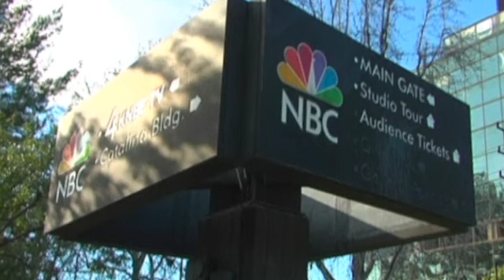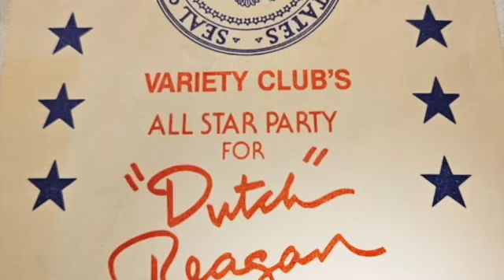1980s NBC Page Tribute Song and Video by Gretchen Harris Keskeys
Singer/actress Gretchen Harris Keskeys wrote, performed in, and produced this video and song, "Those Were the Days," in tribute to being an NBC Page in the mid-1980s with many other talented individuals.